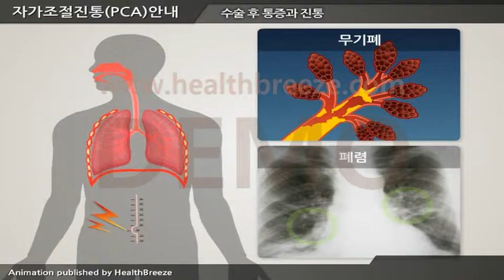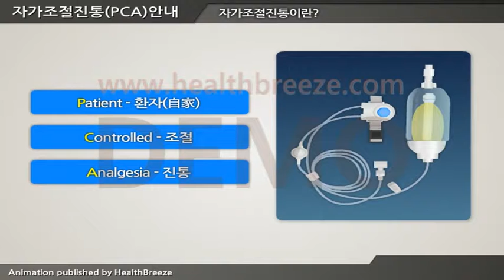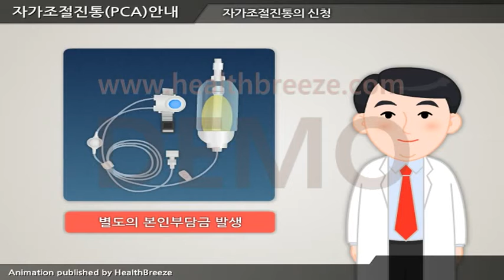[시연용] c0016aako 자가조절진통안내